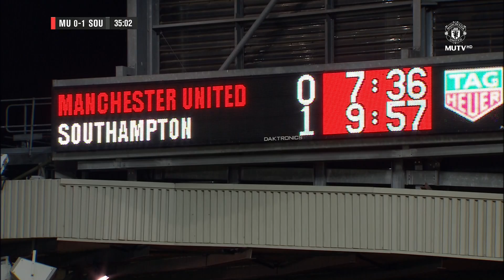man utd u23s vs southampton u23s 16/17 first half part 3